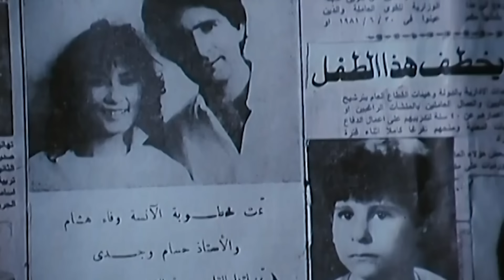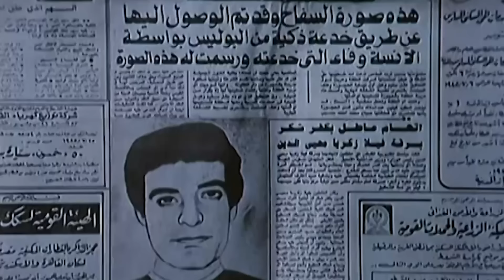مريم فخر الدين و فريد شوقى و نبيلة كرم و محيي إسماعيل و الفيلم النادر الممنوع ( هى و الشيطان)